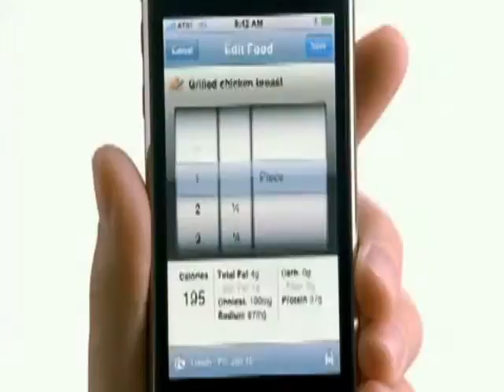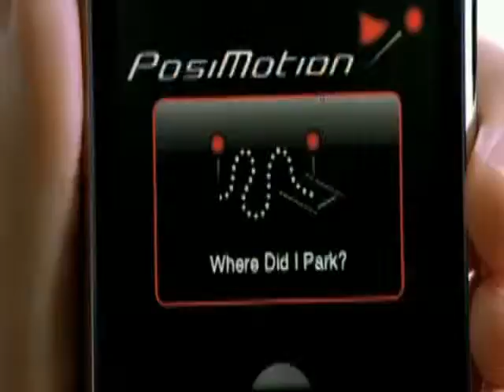Tempted? There's an App for That - Dave Moorman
Jesus shows us three "apps" for our greatest temptations.